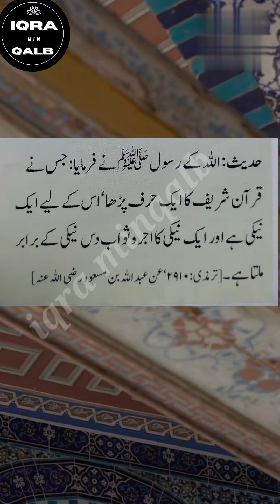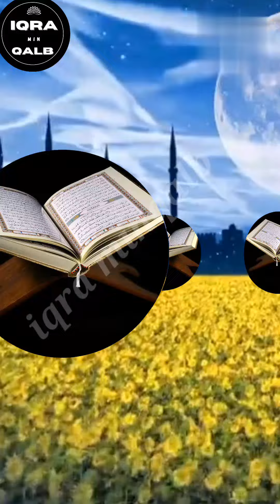Quran ki malumat| quran ki chand malumat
Quran ki malumat| quran ki chand malumat| quran ki manzil|quran ki mani|quran ki mashq| iqra minqalb
Quran